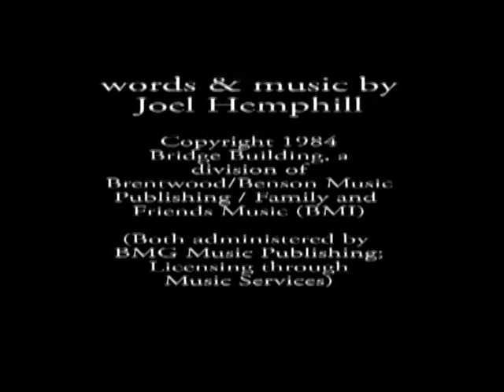Master of the Wind Pat Skinner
My Heavenly Father takes me through the storms of life.  Master of the Wind, Cover, used by permission